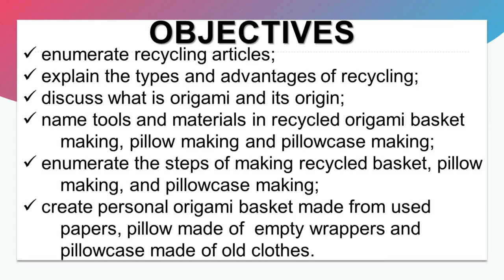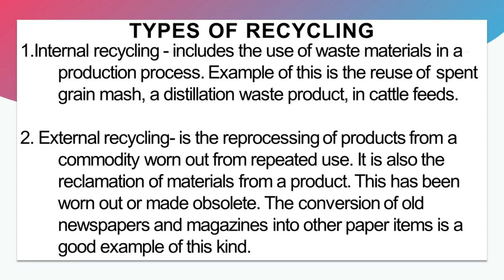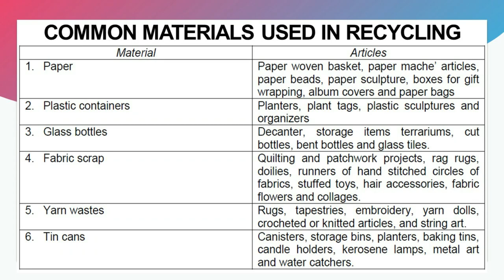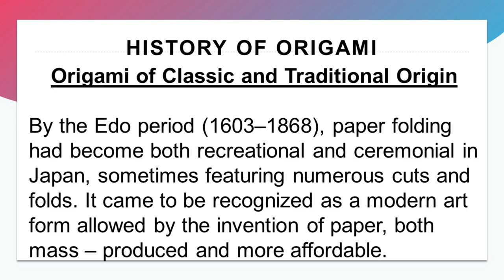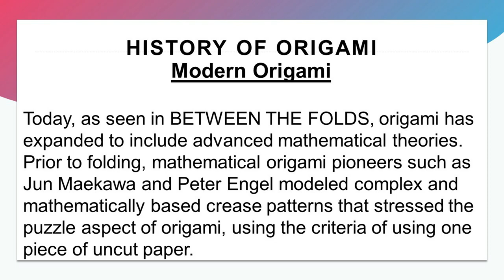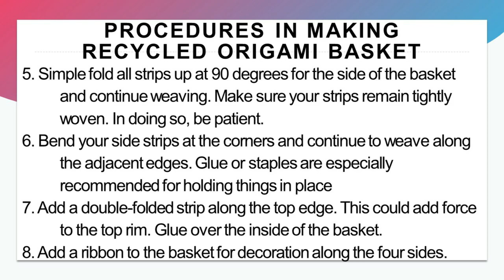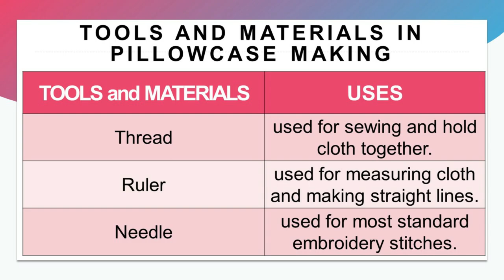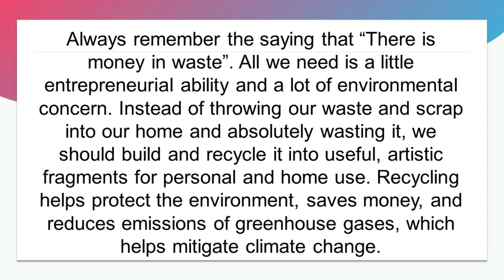TLE 7/8 Handicraft Production (Module 3)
for supplemental resources
educational purposes